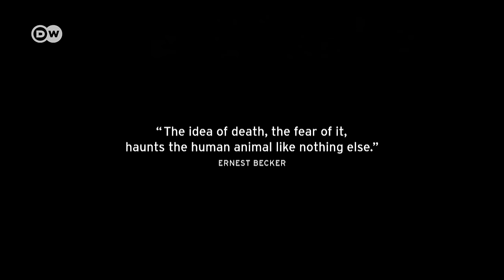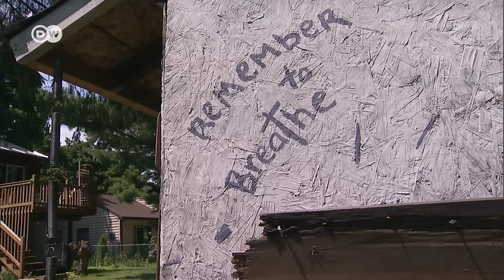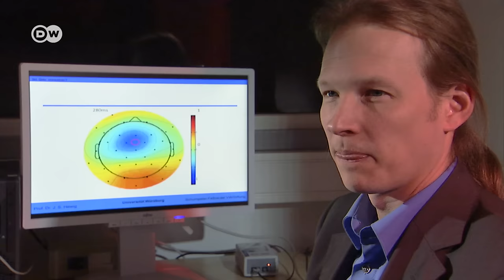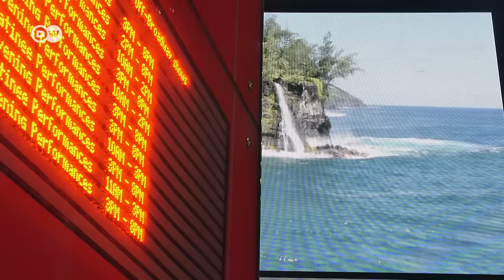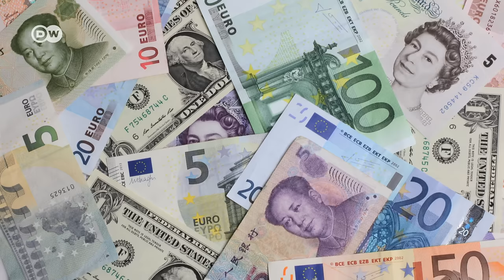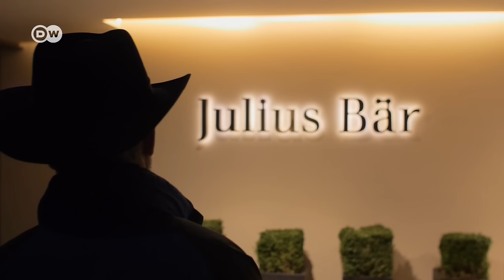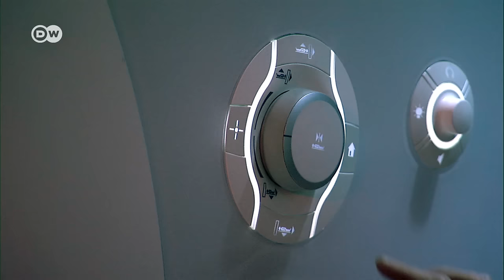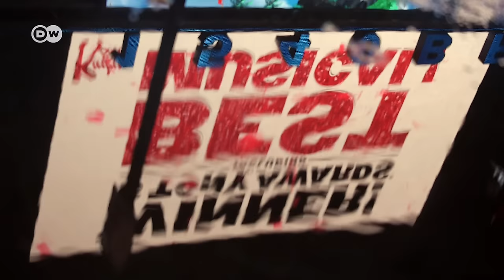Money, happiness and eternal life - Greed (1/2) | DW Documentary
Can money and power ever make us happy? How much is enough? Our constant desire for more is part of our human nature.

But is greed getting the better of us? Find out in GREED - A FATAL DESIRE.

From Buddhists and bankers to Eskimos and psychologists, we explore the phenomenon of greed with people from all walks of life. How can it be defined? What makes us greedy? And what are the repercussions?

People like to have a lot of stuff because it gives them the feeling of living forever," says American social psychologist Sheldon Solomon. He thinks we have to come to terms with our own mortality before we can break the cycle.

Are there other ways to feel happy and content? Can we simply stop being greedy by changing the way we think?